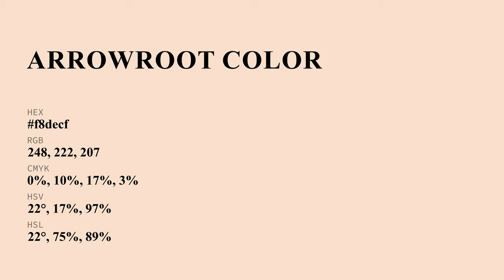Arrowroot color f8decf hex Cool Orange color f8decf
What color is Arrowroot ? f8decf hex, Cool Orange color f8decf

Hex f8decf Color Code is also known as Arrowroot color

Hex f8decf Color code in RGB color code model is created after adding 97.25% red color, 87.06% green color and 81.18% blue color.
Hex f8decf Color code in CMYK color (process color) code model is generated after subtraction of 0% cyan, 1% magenta, 17% yellow, 03% black.